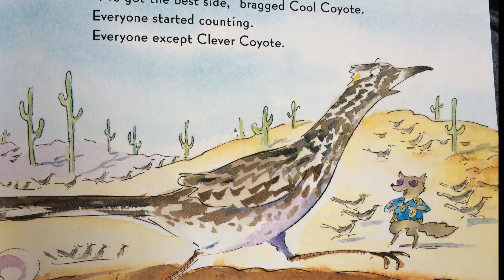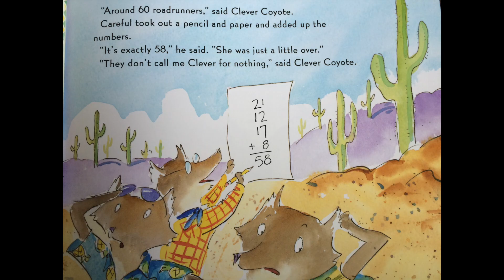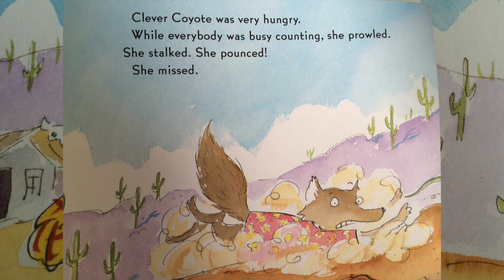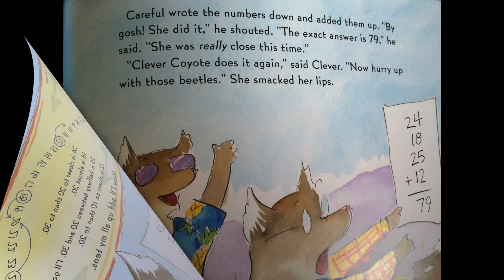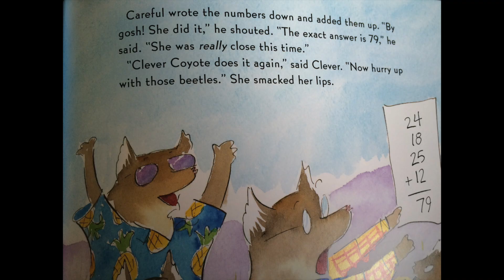Coyotes All Around (Rounding)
Clever Coyote thinks it's time for lunch--and also time to show her friends how, with some simple rounding, she can add up numbers in her head.  If only she were as good at hunting as she is at math!